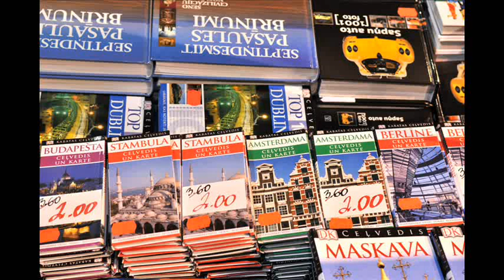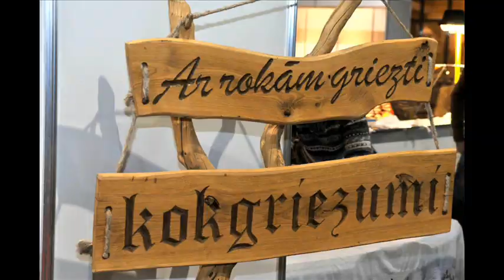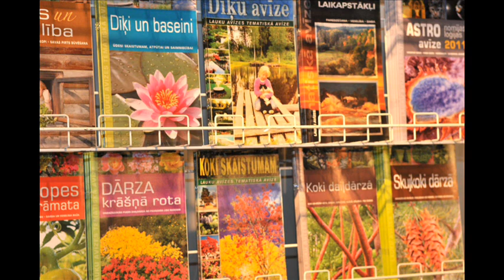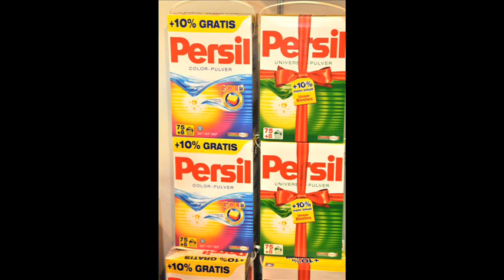Ziemassvētku Cenplēsis 2010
Ķīpsalas hallē - ATLAIŽU LIELVEIKALS!